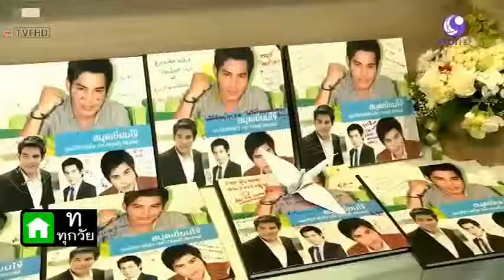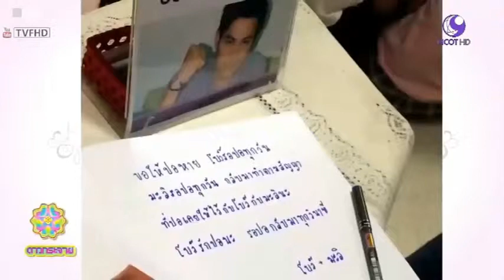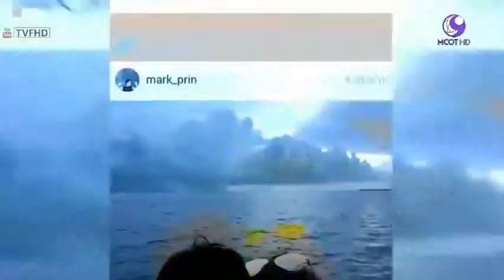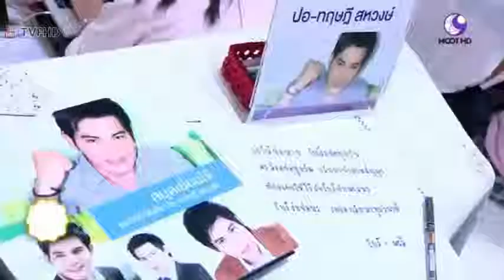Thai TV today | Thai media this week 2015 | Thai star enterview show | Thai tv on 23-24 Nov 15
Thai TV today | Thai media this week 2015 | Thai star enterview show | Thai entertainment on 23 - 24 Nov 2015
Thai TV today
Thai media this week 2015
Thai star enterview show
Thai entertainment
Thai TV
Thai TV3
Thai TV5
Thai TV7
Thai star show
Thai TV Online
Thai TV fast
Thai TV show
Thai HDTV
Thai HD33
Thai HDTV show
Thai TV show 2015
Thai TV Show funny
Thai TV show ch3
Thai TV show ch7
Thai Nine entertaiment
Thai tv3 official
mcot official
Thaitvfast
ThaiTVHD station
Thaidigitaltv
NineEntertain Official